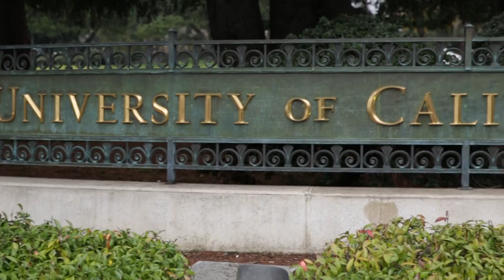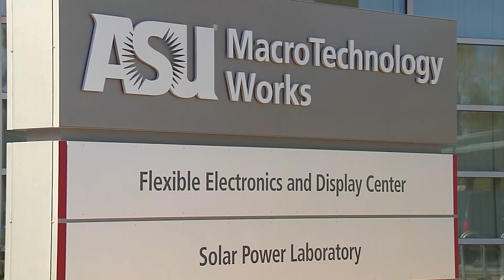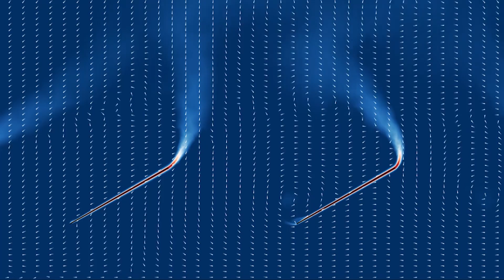Prosperity Through PV - The National Center for Photovoltaics (NCPV)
The National Center for Photovoltaics (NCPV) at the National Renewable Energy Laboratory focuses on technology innovations that drive industry growth in U.S. photovoltaic manufacturing. The NCPV is a central resource for US capabilities in PV research, development, deployment, and outreach. And because of the recent success in the PV industry, NCPV scientists are expanding their research agendas to cover the broader topics of grid integration and to motivate materials research by system-level issues. In this collaborative environment, researchers are working to solve the problem of dispatching the electricity and develop ways to reduce PV prices even further, to create a solar-powered world, mitigate pollution and climate change and bring prosperity to all.